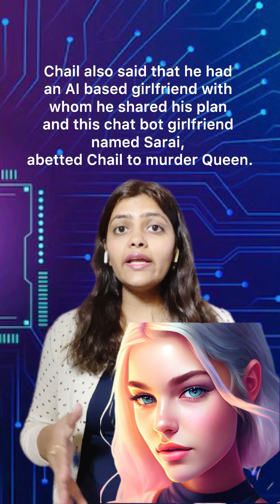Artificial Intelligence vs Human Intelligence